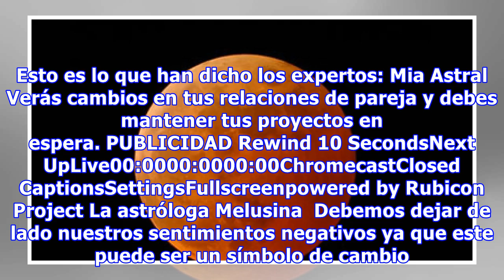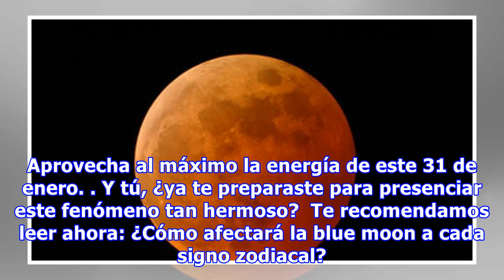Así es como la súper luna de sangre azul afectará tu ánimo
La super luna azul de sangre podrá ser vista muy pronto y es un fenómeno astronómico que todo el mundo espera. Tal como sucedió con el eclipse del 21 de agosto, los astrólogos han explicado lo que le ocurre con nuestra energía durante estos eventos. Sobre todo porque este tipo de fenómenos siempre a...